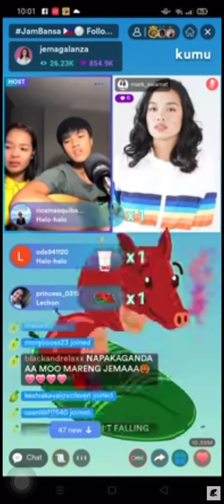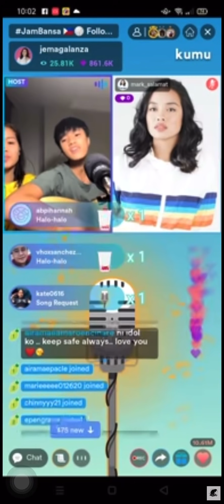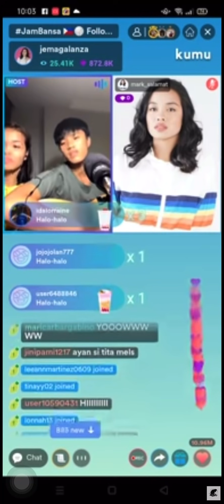September Four — Kamille Cal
It’s an impromptu song that Kamille Cal made from Jema’s KUMU Live —100% Original 💯 Grabe lang I cannot contain how much I am moved with this song. I can go on and on about how much I love this song kaya deserve nitong mai-upload.
Gandang ganda talaga ako guys 😊 I hope you enjoyed it as much as I did.